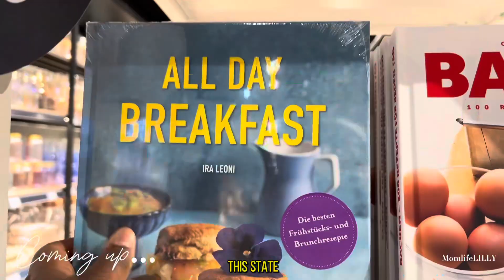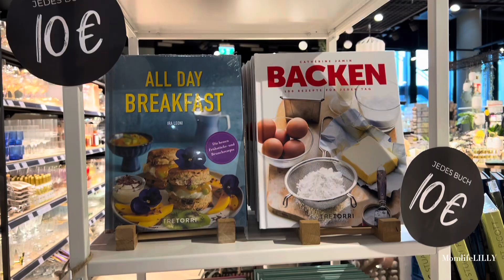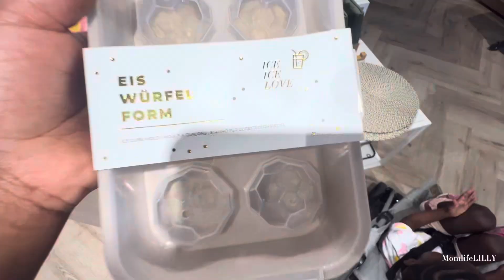Birthday Vlog || New Goals